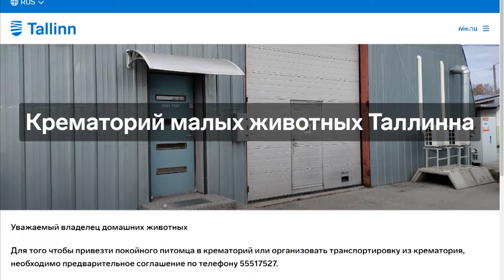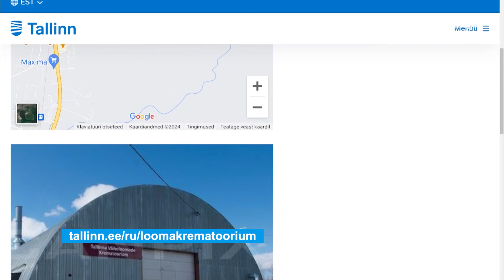27.03.2024 │ Как работает Таллиннский крематорий для мелких животных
Все больше людей отмечают, что домашний питомец — это не просто четвероногий друг, а член семьи, который дарит преданность, радость и поддержку. Когда наши любимые пушистые спутники покидают нас, мы хотим достойно и уважительно с ними попрощаться. Тут могут возникнуть много вопросов относительно того, как проводить в последний путь своего домашнего любимца, который за годы стал частью семьи, а не просто домашним животным. Вариантов есть несколько, один из которых предлагает крематорий для мелких животных в Пяэскюла, работающий уже десять лет. Подробности — в видеосюжете «Новостей Таллинна».